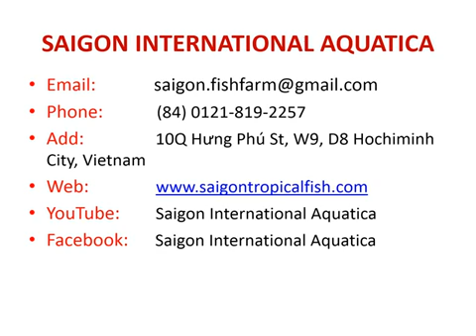Arapaima 海象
Arapaima
海象
Add: 10Q Hưng Phú St, W9, D8 Hochiminh City, Vietnam